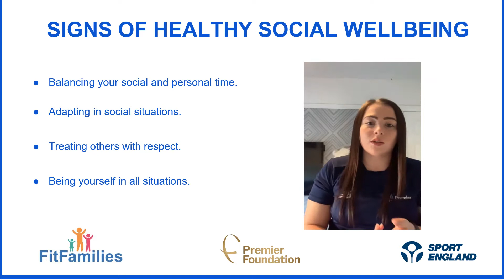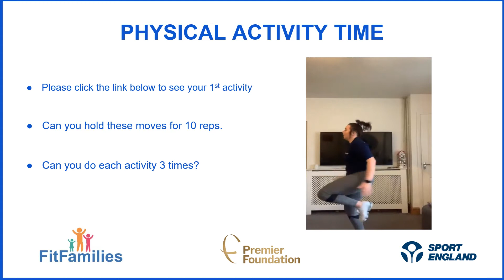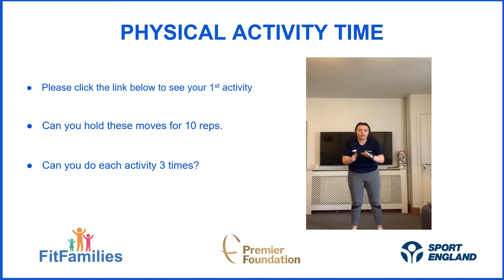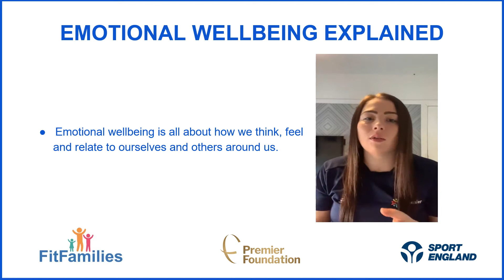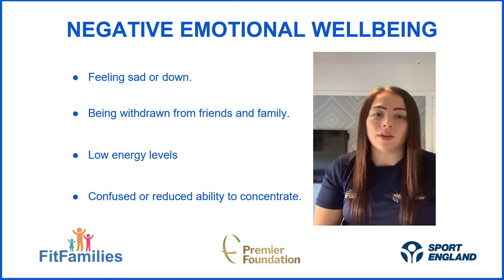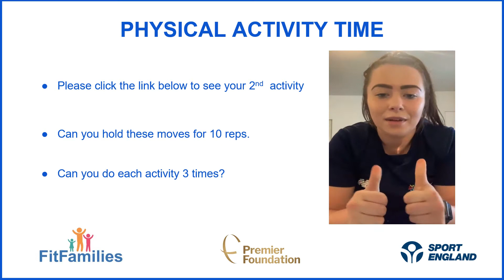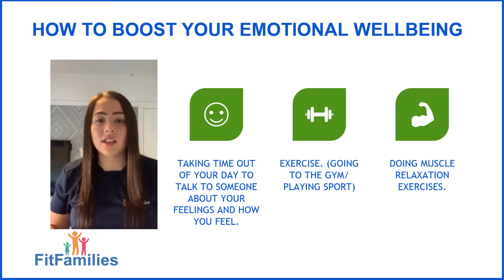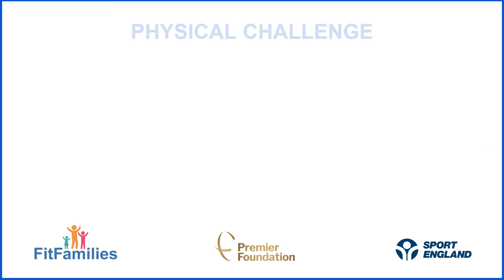FItFamilies Social and Emotional Wellbeing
FItFamilies Week 4- Social and Emotional Wellbeing